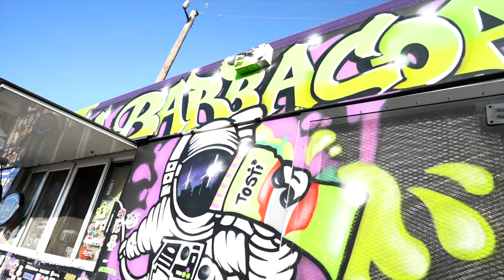BooPopi - Taco Truck [Official music video]